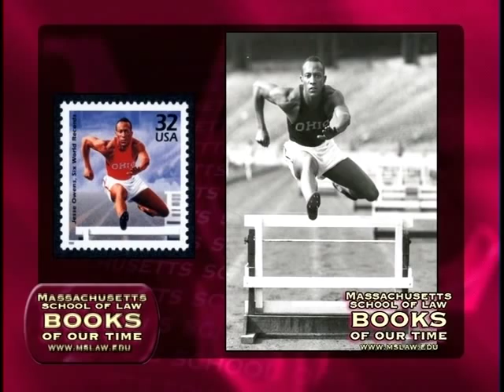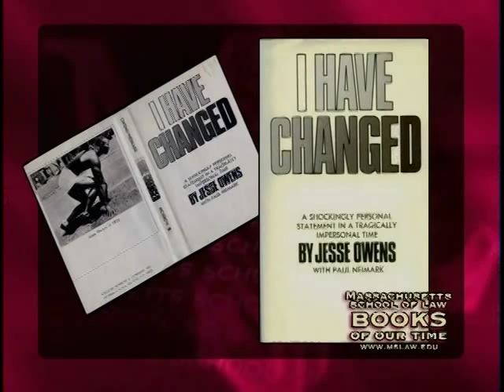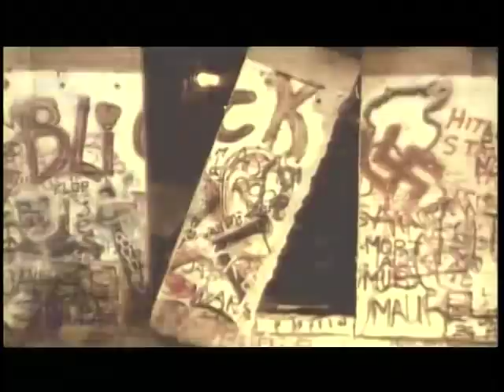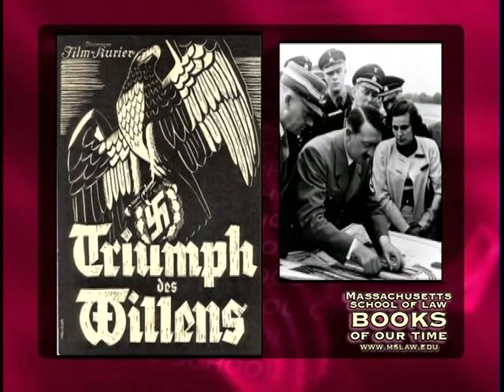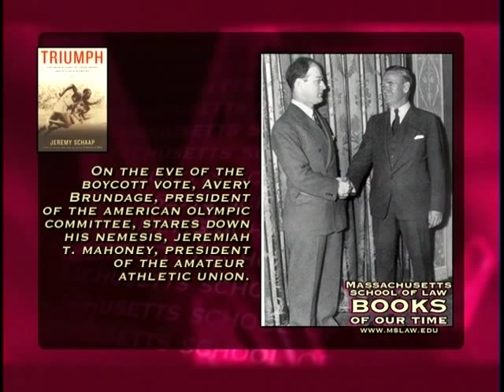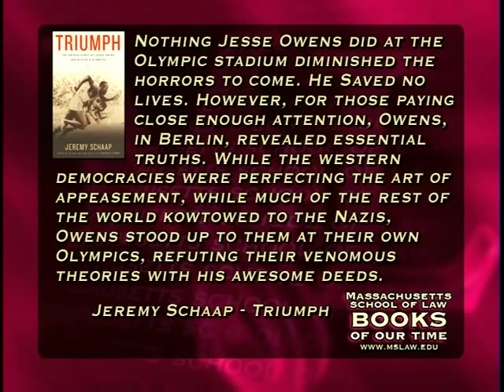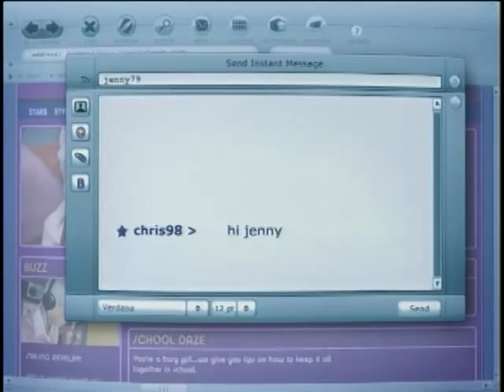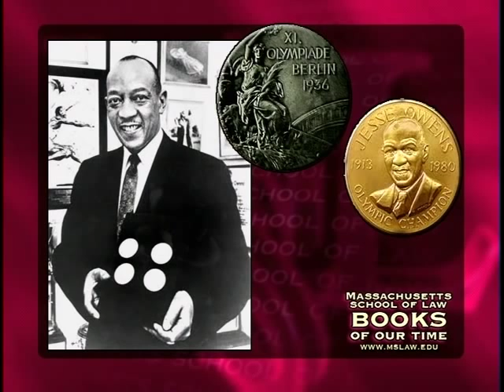Jeremy Schaap - Triumph: The Untold Story of Jesse Owens and Hitler's Olympics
Jesse Owens may have won 4 gold medals at the 1936 Berlin Olympics, but his achievement's transcended athletics  to both political and social contexts. ESPN's Jeremy Schaap discusses Triumph: The Untold Story ofJesse Owen and Hitler's Olympics.

Schaap discusses Owen's perfect form, his discovery by coach Charles Riley, his experiences with famed famed United States Olympic Committee, Avery Brundage, racism in the Olympics games, and Owen's later years.

Professor Michael Coyne interviews ESPN Anchor, Jeremy Schaap, about his book, Triumph: The Untold Story of Jesse Owens and Hitler's Olympics .